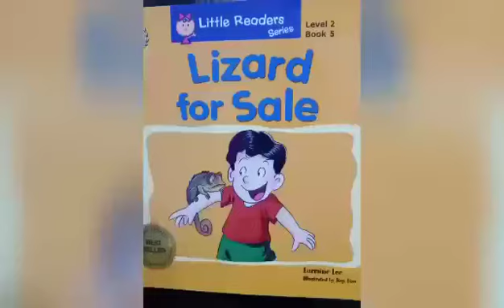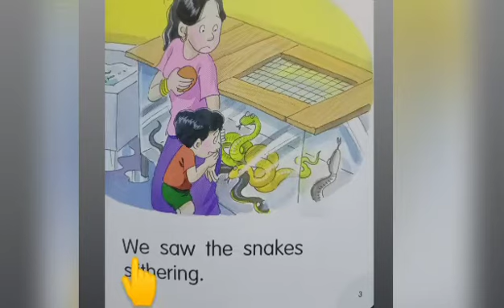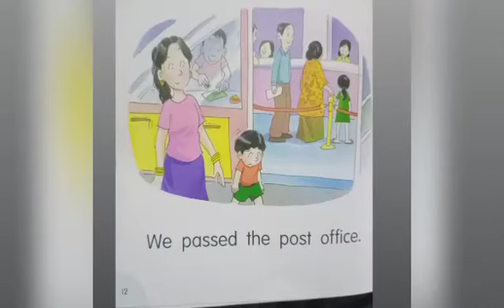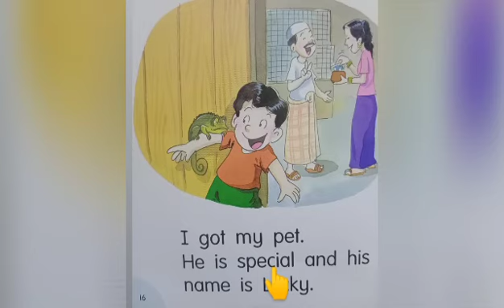10122020 Alpha castle Y5 English Readers